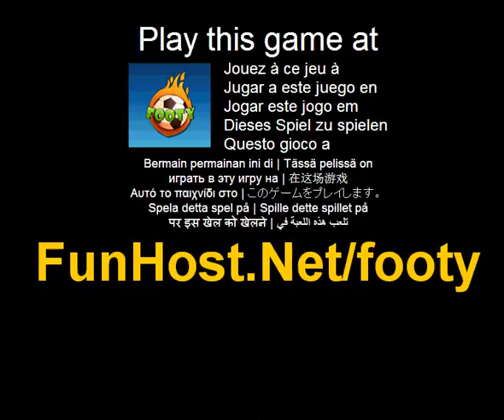Footy - videojuego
Don t tira la pelota! Puntos de cada patada correcta y de bonuses.1. patada-ups y cobrar bonos fútbol que controla los zapatos con un ratón 2. trate de no dejar caer la pelota - tienes 3 lives3. Gane 1 punto por cada 4 kick-up (fuera de línea discontinua) correcto. ganar de 5 a 9 puntos de bonificación de puntos, dependiendo de su actual serie kick-up level5. Si te dejas caer la bola, su actual serie de kick-up es reset6. Recoge bonificaciones de tiempo para jugar más tiempo (+ 10 seg.) 7. puntos bono permanece hasta pickup8. bonificación de tiempo permanece sólo 2 segundos. Don t tira la pelota! Puntos de cada patada correcta y de bonos--Jugar a este juego de video Este juego está listado en las categorías: bola fútbol Deportes El juego - www - Facebook - Twitter - YouTube